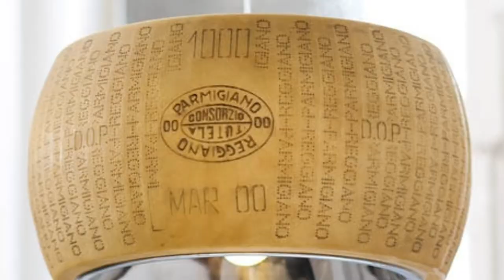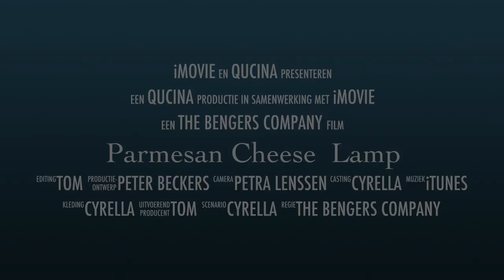Parmesan Cheese Lamp the Movie Trailer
The Parmesan Cheese Lamps are produced and designed by Qucina.